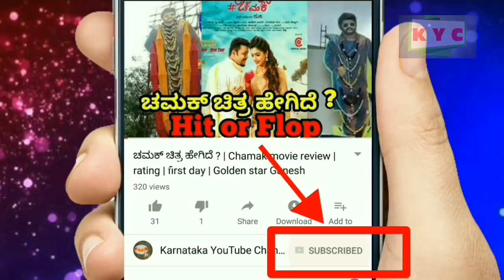ಇಬ್ಬರು ಗಂಡಂದಿರ ಕೈಯಲ್ಲಿ ಒಂದೇ ಸರಿ ಸಿಕ್ಕಿಹಾಕಿಕೊಂಡ ಚಾಲಾಕಿ ಹೆಂಡತಿ, ಮುಂದೆ ಏನಾಯಿತು ಗೊತ್ತ?